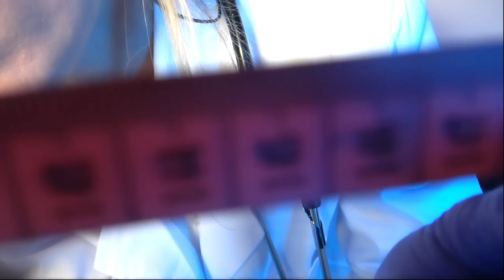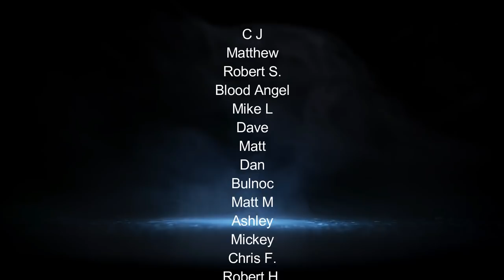ASMR Sleep Clinic - Close Up & Personal Attention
In this ASMR Sleep Clinic a trigger assortment of medical roleplay treatments like measuring you, doctor exam, light triggers, ear and eye exam, measuring eyes, personal attention and close up tingles, heart beating sounds with stethoscope, skin exam expect you in this video. Enjoy, relax and fall asleep!

Special Thanks to my Channel Members and Patrons:
C J
Matthew
Robert
Blood Angel
Dave
Mike L.
Dan
Matt
Bulnoc
Matt M
Ashley
Thomas H.
Mickey
Chris F.
Paul B.
Robert H.